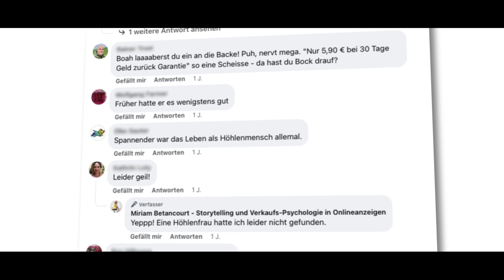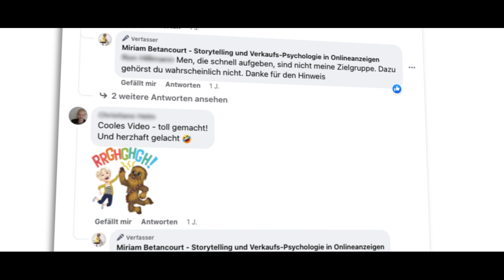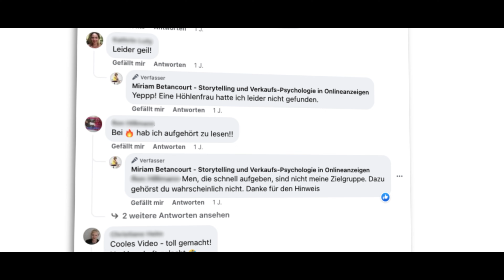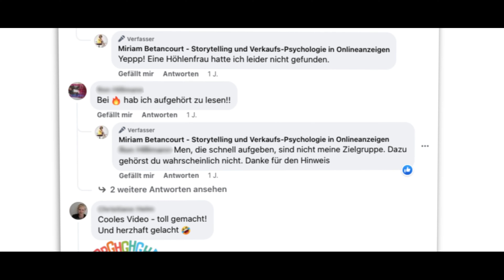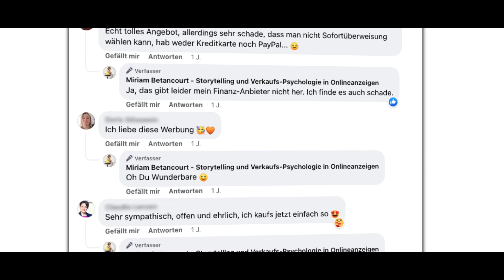Keine Angst mehr vor Internet-Trolls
Sichere Dir hier einen Termin im Kalender meines Teams.

Warum manche Menschen offensichtlich nichts anderes zu tun haben, als dumme Bemerkungen unter Anzeigen oder Posts zu schreiben, bleibt mir ein Rätsel.

Aber wir können lernen mit ihnen umzugehen.